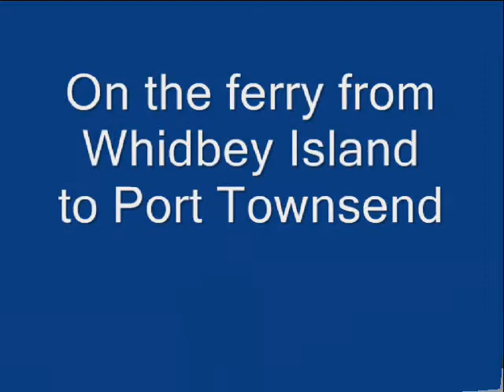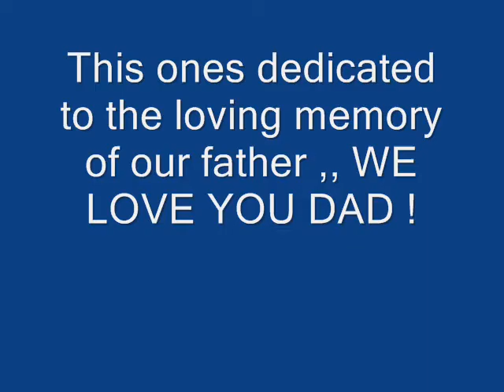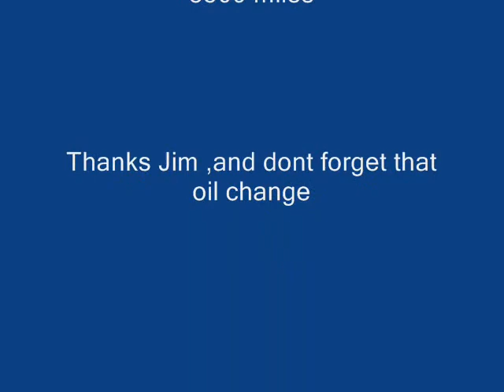Vegas to the Puget Sound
Vacation with my brother from Las vegas to the Puget Sound Washington  .Please view in 480 mode for high quality picture viewing